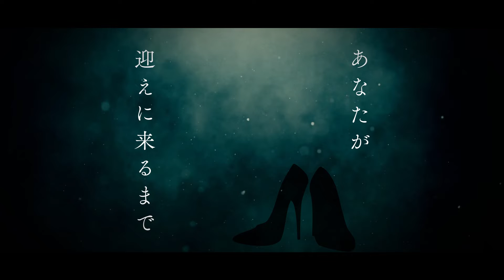[MV]リリィミズサキ(Lily Mizusaki) - Cinderella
前名義でリリースしたシングルを再録しました。

「ガラスの靴を落としたのは、わざとよ」

【 Cinderella 】

Arrange : Haruka Tomoshige
Lyric : Lily Mizusaki
illust : Lily Yumeno
Movie : Sayaka Sato